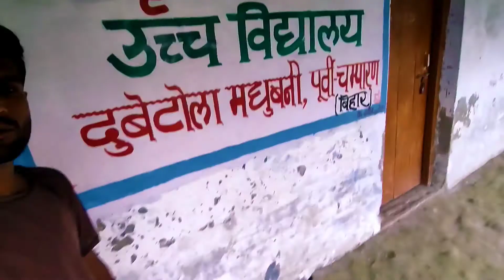My First Vlog Il Arshad Dariyapur Vlogs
✓✓ Suggested Keywords ✓✓

vlog video kaise viral karen
vlog video kaise banate hain
my first #
my first vlog viral kaise
my first vlog वायरल कैसे करें
my first blog kaise banaye
माय फर्स्ट ब्लॉग कैसे बनाएं
my first blog viral music
my first vlog vlogs ki duniya
my #
my first vlog # @manojdeyvlogs @flyingbeast @gauravtaneja @rohitvl
my first block kaise banaen
my #
my first vlog viral kaise hua
my first vlog my # himanshu vlogger
my first vlog viral kaise kare manoj
my first blog viral kaise hota hai
my first blog viral video
how to make my first vlog viral

√√√√Hashtags°°°°®®®